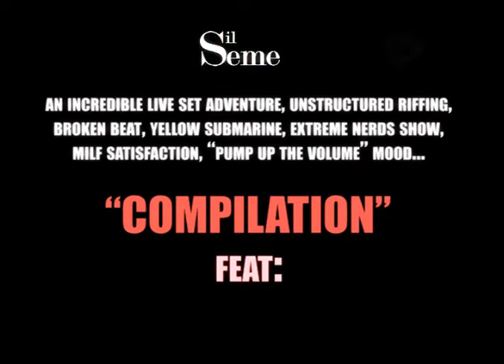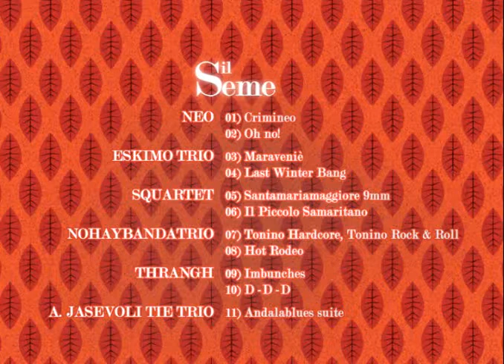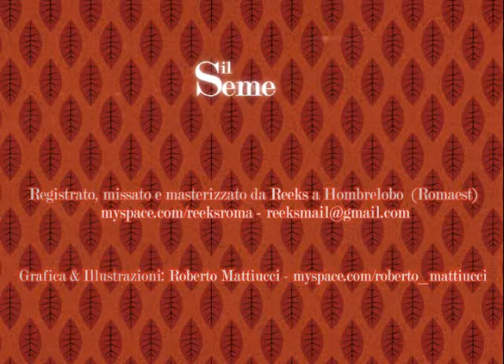Fabio Reeks Recchia, Stirpe 999 e CaneCane presentano "IL SEME"@Antilabels Party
PROMO VIDEO DEL DISCO "IL SEME" FEAT:
NEO, ESKIMO TRIO, SQUARTET, NOHAYBANDATRIO, THRANGH, A. JASEVOLI TIE TRIO.